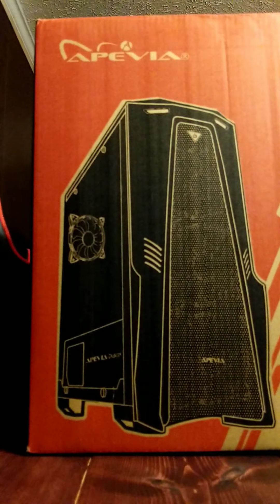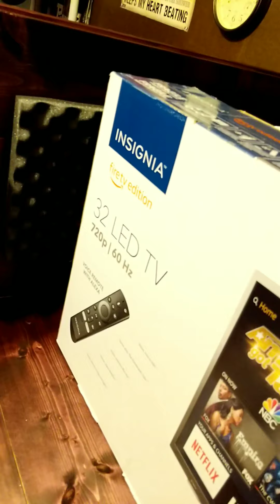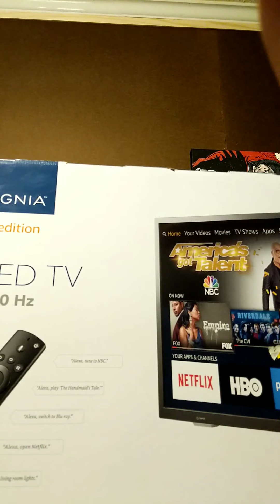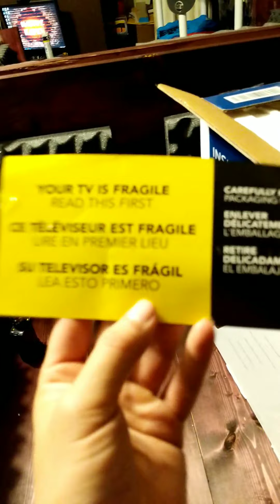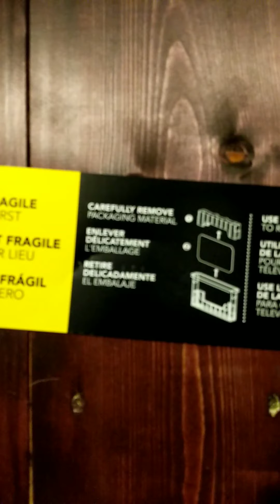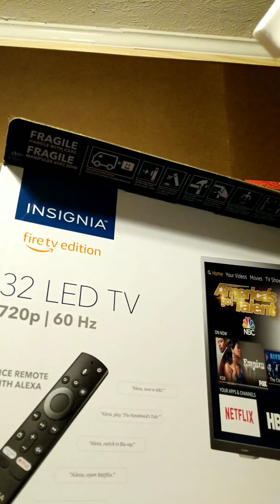Unboxing PT.1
I require 2 parts cause I'm an idiot

Also I apologise for the gratuitous butt shots.